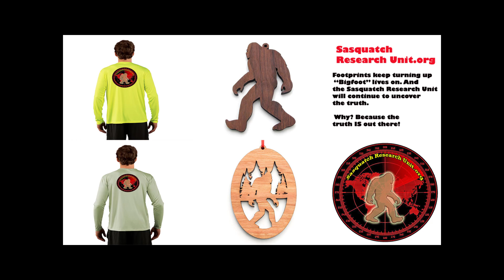Trail of Highways™ Black Canyon Trail RMNP Hike Out and Back 4 11 17 Sq 26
Black Canyon Trail
A beautiful mid April day, left the Lumpy Ridge Trailhead for Black Canyon Trail. On Black Canyon Trail we head toward the junction of Lawn Lake Trail. On this day we hike 3.2 mile in
On Black Canyon Trail and back out. The views of Lumpy Ridge and awe inspiring. Twin Owls and several other rock faces offer great rock climb for those who hear the calling.
A Beautiful Hike on the northeast boundary of Rocky Mountain National Park.

Sq. 24

Happy Trails ;)